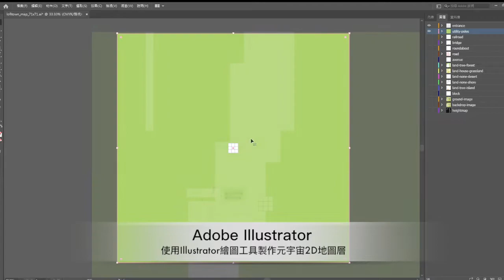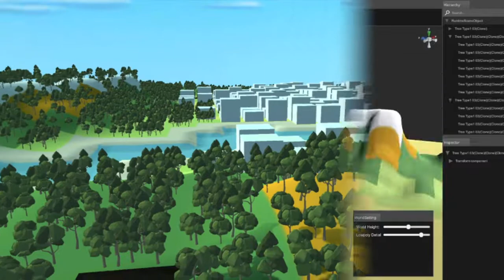免費創建元宇宙的最佳選擇｜AlliMeta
Allimeta，是一個獨立元宇宙基礎設施，使品牌能夠快速、免費、不需要程式設計師就可以創建自己的獨立元宇宙，並在Web3中構建強大的產品與服務。

更多訊息: allimeta.world